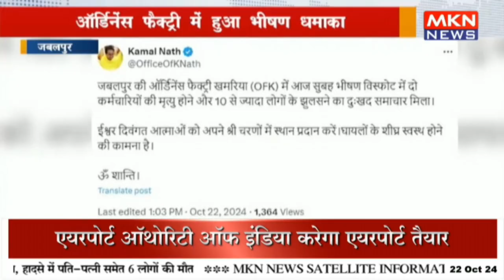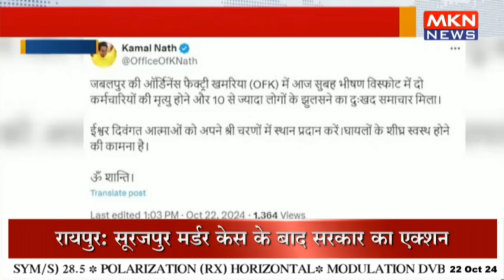ऑर्डिनेंस फैक्ट्री में हुआ भीषण धमाका